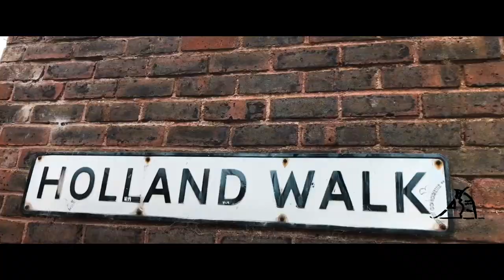Les Dames du Movement London 2019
This year saw the third edition of our annual international gathering for women and non binary "Les Dames du Movement London" .
We twicked the program once again to make it more accessible and varied but still tried to keep the spirit, reflection and energy that makes this event what it is.

Despite all our thoughts and efforts, LDML wouldn't be what it is without you who took the time to join us in our adventure, and helped in ways that make this event an unforgettable experience!

Enjoy this little snippet of a long and eventful weekend, filmed and edited by Nabil Hadim - Mr Big Jump and share your thoughts with us, if you didn't have the chance to be part of the fun or what was your most memorable moment if you were?

Thanks to The'artyvegan for the delicious food, Joanna Markiewicz for the pictures, the coaches and intervenants, Silke Sollfrank, Anna Fooks, Katinka Wissing, Diana Bruno, Charlotte Boenigk, Wil Brown, Georgia Munroe and Gogoly Yao. Thanks to the esprit concrete team for the support, Daniel Woodrow, Jagoba Castañeira Sasiain and Louiseanne Wong.

Massive thanks to Kasturi Torchia for the organisation and finally, thanks to everyone who trusted us to be in our care for the weekend, sharing your vibe and energy with us! We hope you enjoyed it as much as we did and hopefully, we have the chance to go at it again next year!